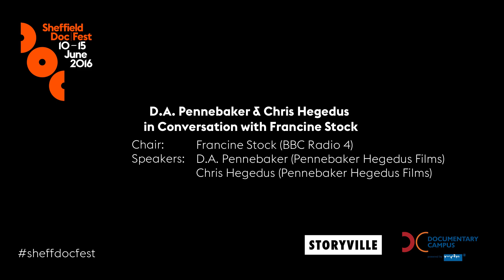Sheffield Doc/Fest 2016: D.A. Pennebaker & Chris Hegedus in Conversation with Francine Stock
Talking to BBC Radio 4 Film Programme presenter Francine Stock, renowned filmmakers and Academy Award-winners D.A. Pennebaker and Chris Hegedus discuss their latest film Unlocking the Cage, as well as look back over a body of work spanning 40 years.

Supported by BBC Storyville.